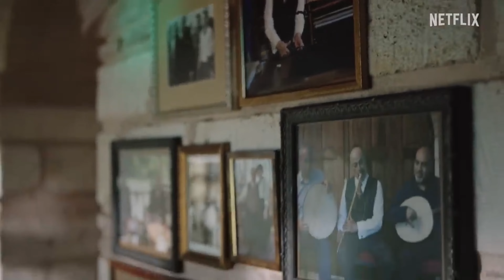TERZİ DİZİSİ İZLENİR Mİ ? I NETFLİX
Peyami, yeteneğini büyükbabasından miras alan başarılı bir terzidir. Büyükbabasının ölümünün ardından Peyami, herkesten sır gibi sakladığı, akli dengesi yerinde olmayan babası Mustafa'nın bakımını üstlenir. Bu sırada istismara uğradığı ilişkiden kurtulmaya çalışan Esvet, kendisini sırlarıyla birlikte Peyami ve Mustafa'nın hayatında bulur.

film önerileri,2023 filmleri,2023 film önerileri,film önerileri 2023,en iyi filmler,en yeni filmler,en yeni film önerileri,

OGM Pictures

film önerileri aksiyon
film önerileri netflix
film önerileri bilim kurgu
film önerileri animasyon